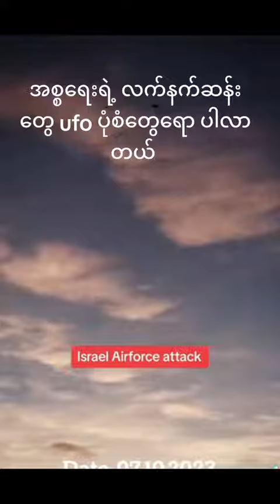Israel Air force attack on Gaza